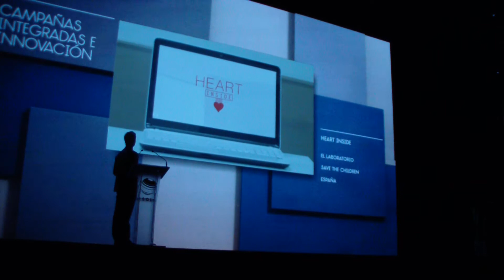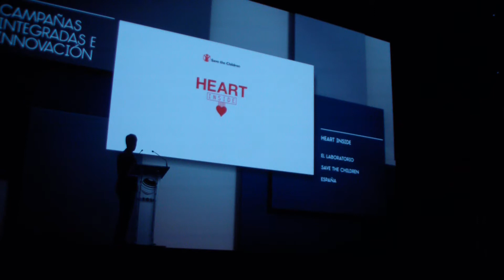Momento de entrega Innovación, agencia y red del Festival El Sol 2014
Momento de entrega Innovación, agencia y red del Festival El Sol 2014, a Lola y Lowe, con Christian Galvez